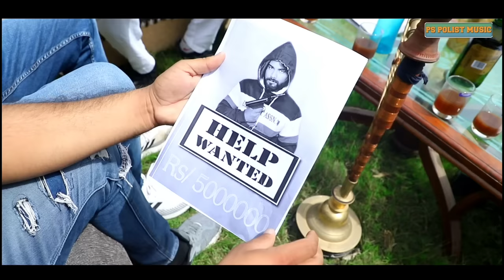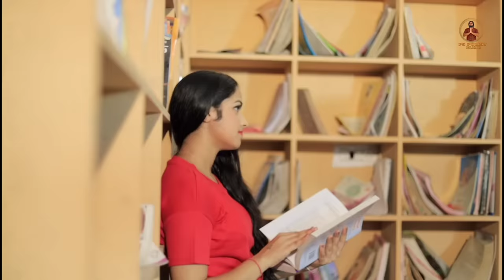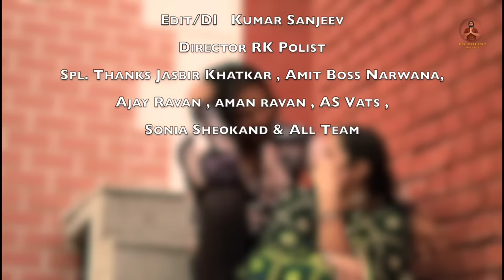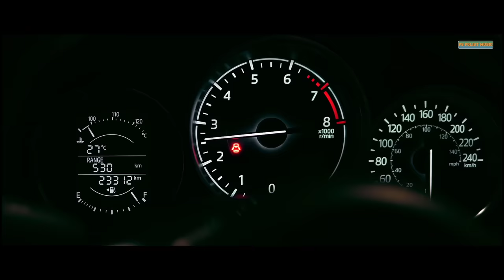Bhole BaBa Non Stop Dj Remix Hits Song || Singer PS Polist All Songs 2022 || Mahadev Hits Song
FOLLOW INSTAGRAM PAGE : PS POLIST

FOLLOW FACEBOOK PAGE : PS POLIST

PS POLIST MUSIC COMPANY
JAI BHOLENATH HAR HAR MAHADEV

         PS POLIST ALL SONG

1 SONG :-  DIL TUT GAYA PS POLIST
2 SONG :- GANJA AUR SULFA PS POLIST
3 SONG :- BHAGAT PS POLIST
4 SONG :-  NASHEDI PS POLIST
5 SONG :-  BHOLENATH PS POLIST
6 SONG :- CHILLAM KA SUTTA 2 PS
7 SONG :- CHILLAM PS POLIST
8 SONG :- GANJA PS POLIST
9 SONG :-  KALA MAAL PS POLIST
10 SONG :- BHOLE KA CHELA PS POLIST
11 SONG :- KAWAD PS POLIST
12 SONG :- PANI MAAR PS POLIST
13 SONG :- CHELA BHOLE KA PS POLIST
14 SONG :- LASH PS POLIST
15 SONG :- फेरे Vs चिलम PS POLIST
16 SONG :- KAFAN PS POLIST
17 SONG :- LIFELINE BHOLENATH PS
18 SONG :- PYAR KI PADHAI PS POLIST
19 SONG :- KHALI KHOPDI PS POLIST
20 SONG :-  DHOKHA PS POLIST